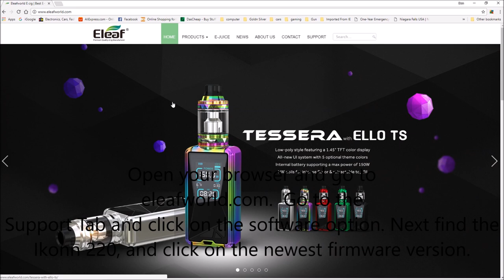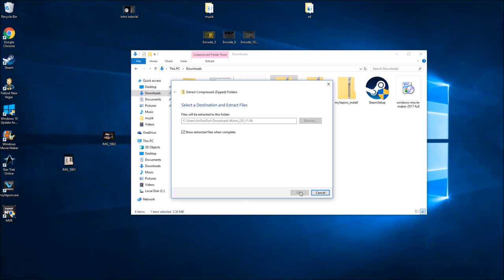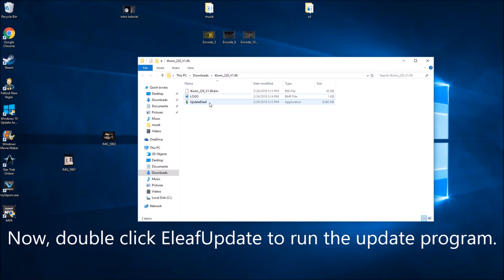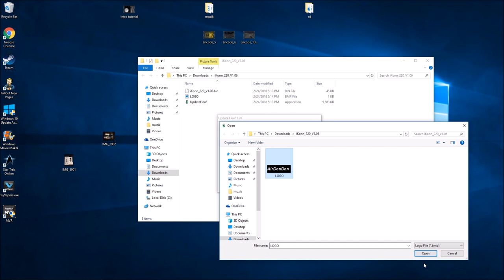Update the Firmware and Make a Custom Standby Screen for Eleaf Ikonn 220 Step by Step How To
I've really taken to vaping.  Here's a video of updating the firmware for the Ikonn 220.  I also made a quick and easy logo for the standby screen, adds a nice custom touch.